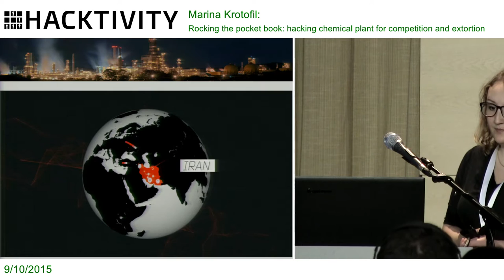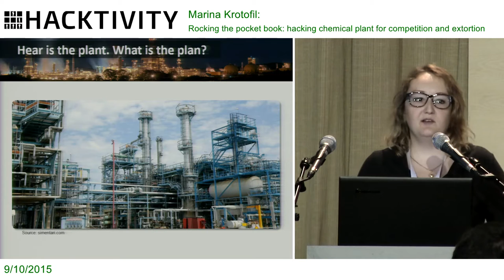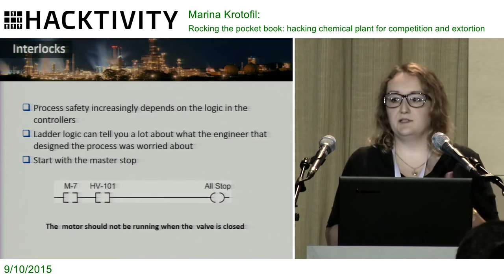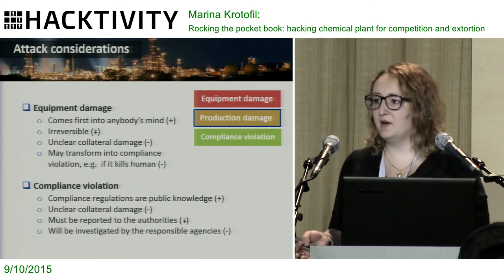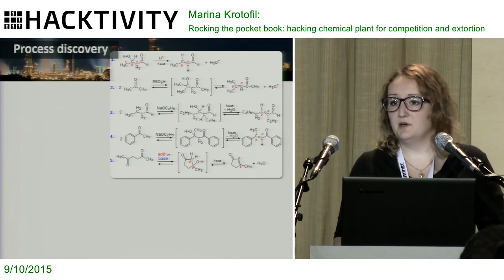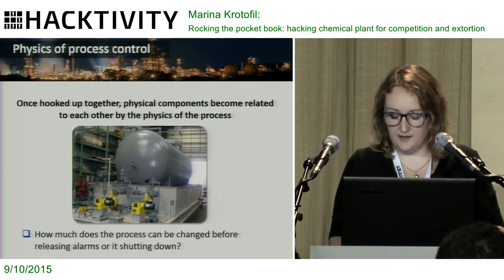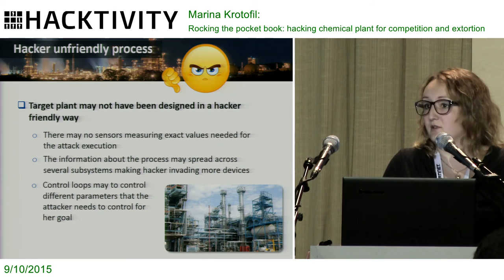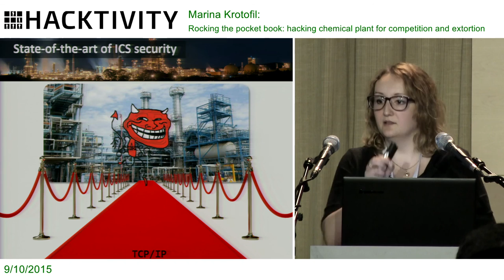Marina Krotofil – Rocking the pocket book: hacking chemical plant for competition and extortion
Fear of cyber-attacks with catastrophic physical consequences easily capture public imagination. The appeal of hacking a physical process is dreaming about physical damage attacks lighting up the sky in a shower of goodness. Let’s face it, after such elite hacking action nobody is going to let one present it at a public conference. As a poor substitute, this presentation will use a simulated plant for Vinyl Acetate production for demonstrating a complete attack, from start to end, directed at persistent economic damage to a production site while avoiding attribution of production loss to a cyber-event.

Such an attack scenario could be useful to a manufacturer aiming at putting competitors out of business or as a strong argument in an extortion attack.

Designing an attack scenario is a matter of art as much as economic consideration: the cost of an attack can quickly exceed damage worth. The talk will elaborate on multiple factors which constitute attack costs and how to optimize them.